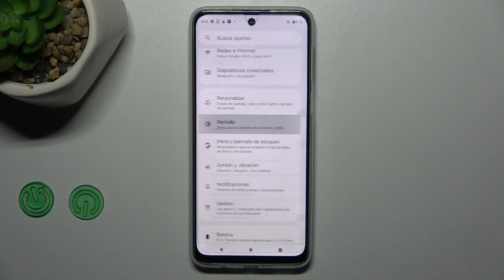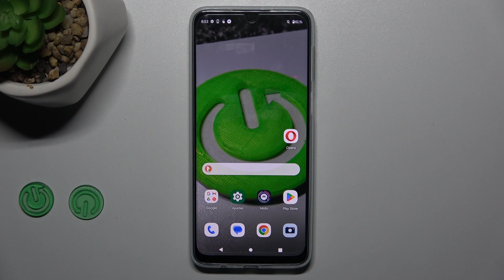Cómo activar el tema oscuro en Motorola Moto G24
Explora la estética moderna y ahorra batería en tu Motorola Moto G24 con este tutorial sobre cómo activar el tema oscuro. En este video, te guiaré a través de los pasos precisos para personalizar la apariencia de tu dispositivo, cambiando a un diseño más oscuro y agradable a la vista.

Tutorial paso a paso para personalizar la apariencia del dispositivo en modo oscuro.
¿Dónde encontrar las opciones para activar el tema oscuro en mi Moto G24?